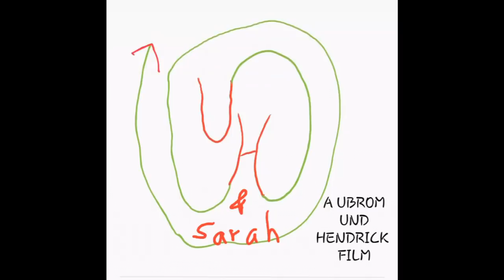Kyle es üt Diesel jerant mett Papi sien Dodge Truck. Kyle ran out of diesel with Dad's Dodge pickup